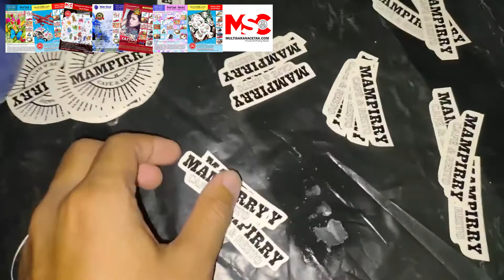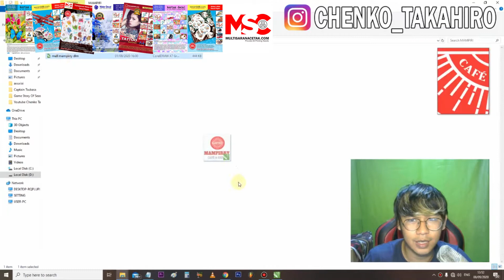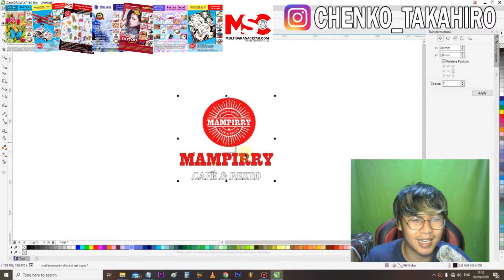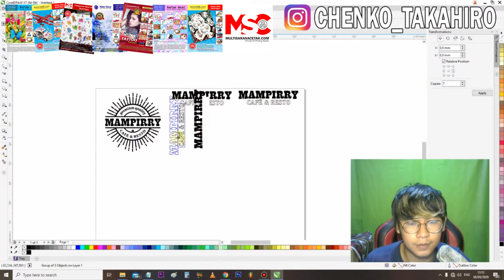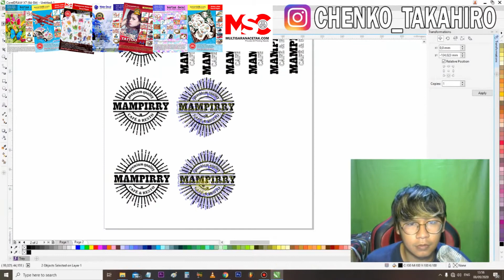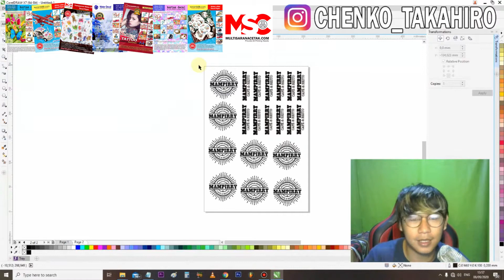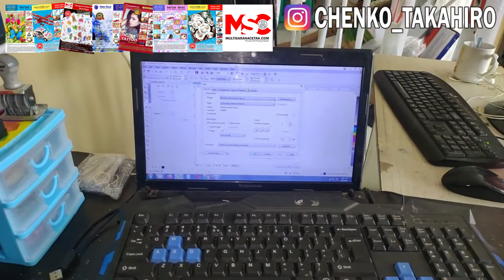cara menggunakan stiker decal water slide